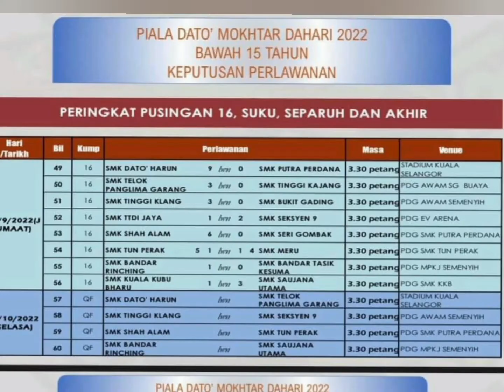ROAD TO FINAL PIALA MOKHTAR DAHARI B15 2022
semoga berjaya team terlibat